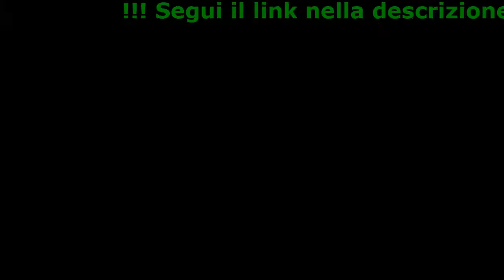Spirulina Maxi Light Cos'è, Recensioni, Farmacia, Compresse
Perché Spirulina Maxi Light

- Previene l'Inviacchiamento delle Cellule
- Velocizza il Metabolismo
- Combatte la Fame Nervosa e Facilita la Perdita di Peso
- Previene e Combatta l'Anemia e Rinforza il Sistema Immunitario

100% Naturale

Spirulina Light velocizza il Tuo Metabolismo, ti fa bruciare più Calorie e ottimizza i processi digestivi ed assimilativi.
Una Soluzione innovativa ed efficace frutto di studi effettuati su Prodotti 100% Naturali. Ti permetterà di rimetterti in forma e sentirti nuovamente ad agio con il tuo corpo.
Grazie al forte potere saziante delle fibre dell’alga Spirulina permette di annullare la fame nervosa dando un piacevole senso di sazietà ed appagatezza, dimagrendo senza dieta.
Scegli oggi il prodotto innovativo ed efficace che ti permette di rimetterti in forma e sentirti meglio.
Studiato e creato da medici Italiani, con l’obiettivo di aiutarti a raggiungere gli obiettivi di dimagrimento che tanto desideri in modo semplice e veloce.

Ingredienti Base:

- Fosfato Di Calcio
Protegge pelle, tendini ed ossa. È un regolatore di acidità e aumenta l'attività degli antiossidanti.
- Spirulina
L'Alga Spirulina permette un'accelerazione del metabolismo rallentando fino a bloccare del tutto la produzione di nuove cellule adipose.
- Gymnema
La Gymnema favorisce il metabolismo dei carboidrati e dei lipidi e coadiuva il controllo del senso di fame.

Tutti I Benefici Di Spirulina Maxi Light
In un unico prodotto hai 5 azioni per facilitare il tuo percorso

- Depura L'Organismo
Aiuta il fegato a smaltire le tossine del corpo, purificando e portando l’organismo a uno status di benessere superiore e aumentando l’energia.
- Migliora Il Ciclo Dei Grassi
Gli ingredienti premium di Spirulina Maxi Light® aiutano il tuo corpo a gestire al meglio i grassi assunti e bruciarli più facilmente.
- Migliora Il Metabolismo Dei Carboidrati
Ne riduce l’assimilazione e ne favorisce lo smaltimento, per un minore intake calorico.
- Metabolismo Più Veloce
Per aiutarti a bruciare più calorie anche a riposo, rendendo più semplice il raggiungimento dei tuoi obiettivi.
- Elimina La Fame Nervosa
La garcinia cambogia permette di assorbire l’acqua e di ridurre e controllare la fame nervosa.

Recensioni

Ho preso SPIRULINA MAXI LIGHT per 30 giorni. Prima pesavo 87 chili, ho raggiunto il mio peso ideale: 74 chili. Sono felicissima, ho tanta energia. Queste compresse mi hanno sorpreso molto nonostante le recensioni che avevo letto in giro, le consiglio al 100%.
Armando, 56 Anni